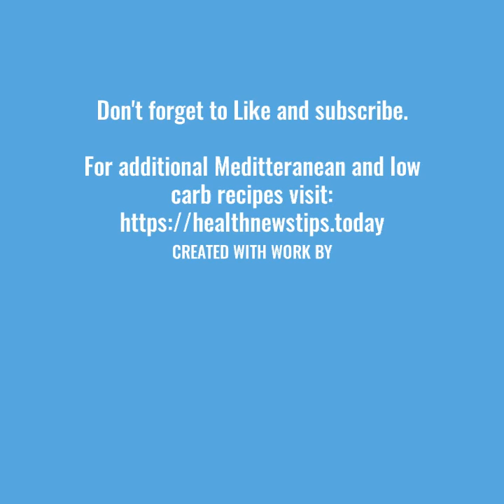Lightly Fried Mackerel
If you eat fish eat the healthy kind. This small mackerel are an health bomb, super easy to make and taste so good even kids love them. Super easy and simple dish that will make you a mackerel addict